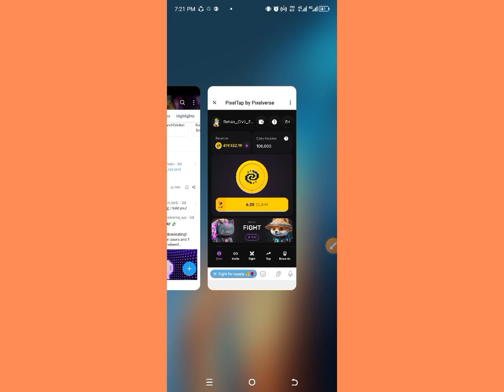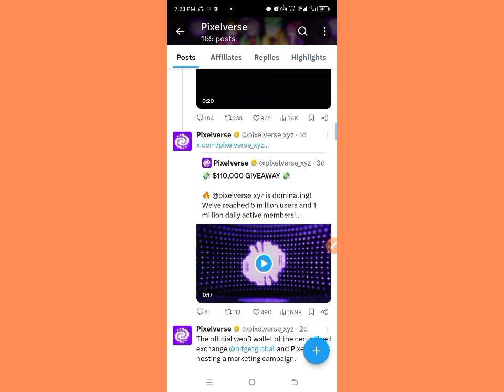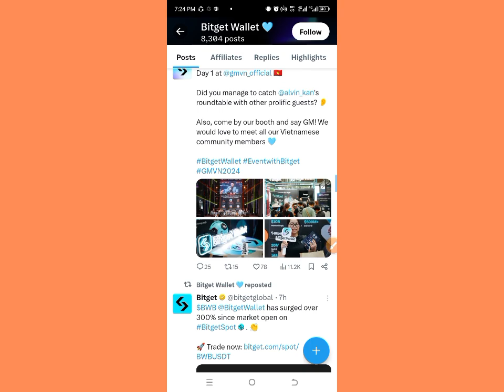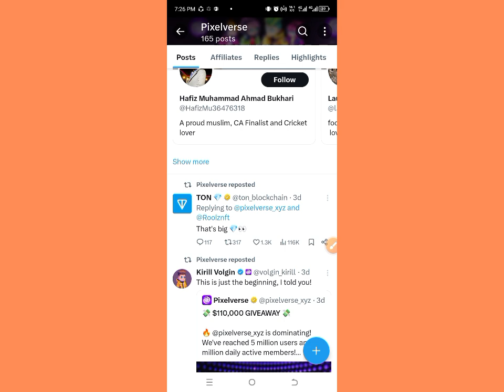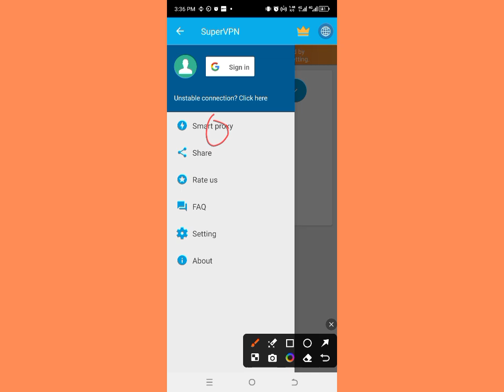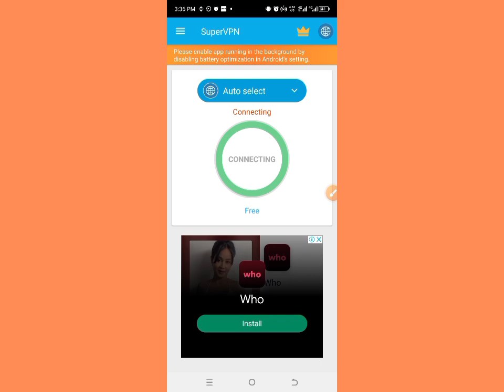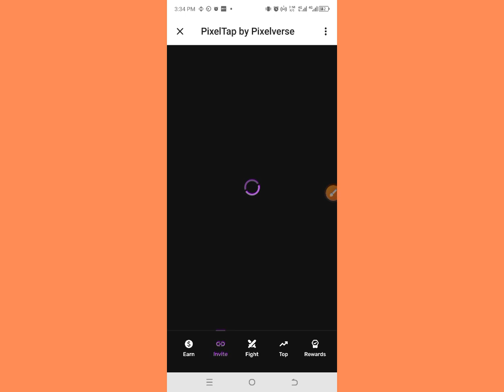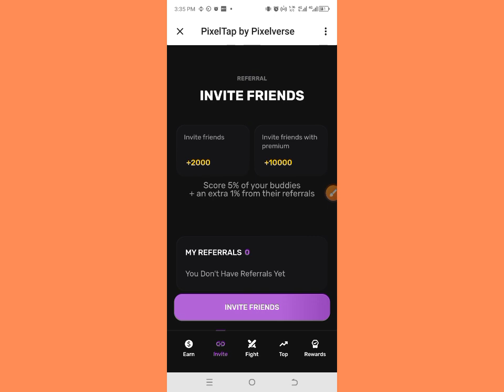Pixelverse New Verified Mining Bot Don,t Miss Join Now Big Partnership💰کویی بھی میس نہیں کرے